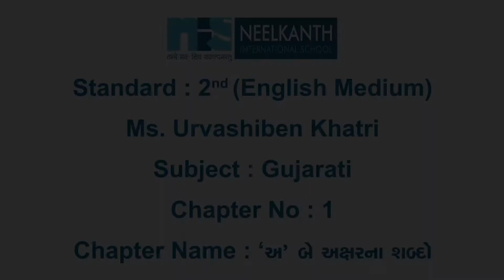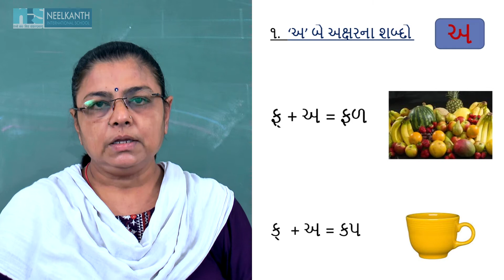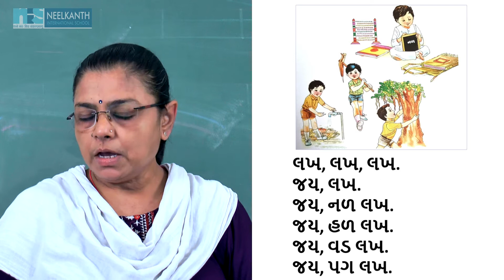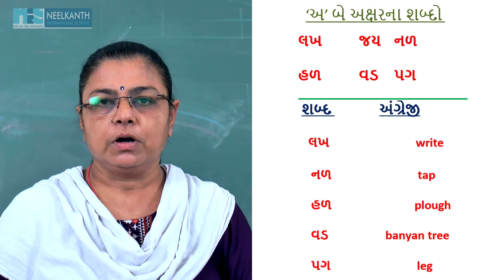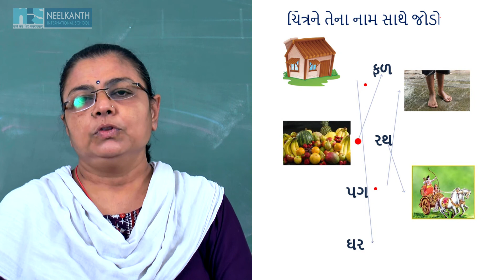URVASHIBEN KHATRI STD 2 ENGLISH MEDIUM SUBJECT GUJARATI CH 1